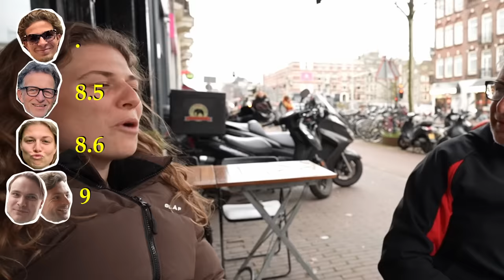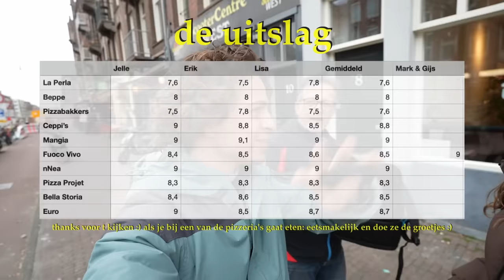Ik Zocht de Beste Pizza van Amsterdam (Pizza Reviews)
Met m’n kinderen Jelle en Lisa proefde ik op 1 dag zoveel mogelijk pizza’s bij de beste pizzeria’s van Amsterdam op zoek naar de aller- allerbeste!

Mega thanks aan onze nieuwe helden Mark en Gijs ;)

En natuurlijk aan alle pizza-chefs waar we geweest zijn:
La Perla - Tweede Tuindwarsstraat 53 Beppe- Amstel 84
Ceppi’s - Lijnbaansgracht 256
Pizzabakkers - Plantage Kerklaan 2
Mangia - Vijzelgracht 33,
Fuoco Vivo - De Clercqstraat 12
nNea - Bilderdijkstraat 92
Pizza Project - Wilhelminastraat 153HS
Bella Storia - Karel Doormanstraat 141
Europizza - Gedempt Hamerkanaal 79